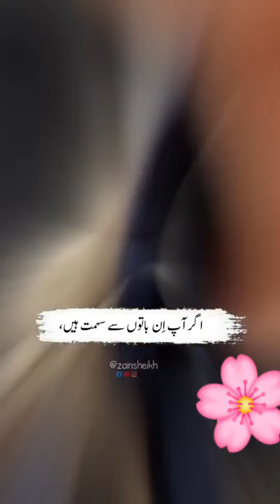Beautiful voice and So true 🖤🤍❤️💙🩵💚🩷🧡💖💝💞🥀🌹🥰